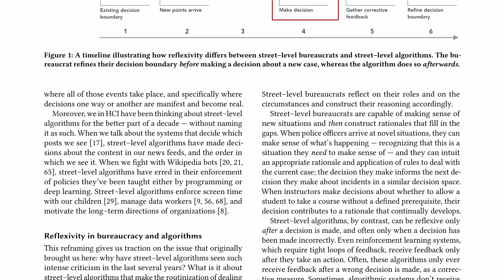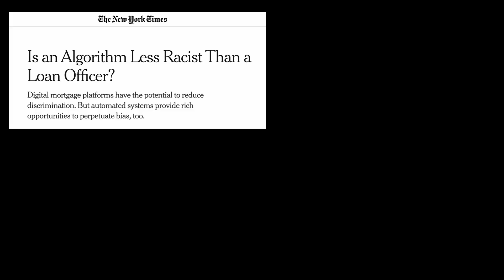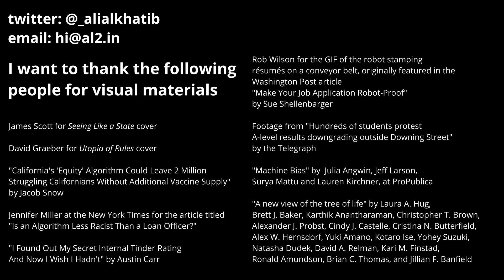To Live in Their Utopia: Why Algorithmic Systems Create Absurd Outcomes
Ali Alkhatib

Session: Technology Resistance / HCI and Distinct Populations / Queering Technologies

Abstract
The promise AI's proponents have made for decades is one in which our needs are predicted, anticipated, and met - often before we even realize it.
  Instead, algorithmic systems, particularly AIs trained on large datasets and deployed to massive scales, seem to keep making the wrong decisions, causing harm and rewarding absurd outcomes.
  Attempts to make sense of why AIs make wrong calls in the moment explain the instances of errors,
  but how the environment surrounding these systems precipitate those instances remains murky.
  This paper draws from anthropological work on bureaucracies, states, and power,
  translating these ideas into a theory describing the structural tendency for powerful algorithmic systems to cause tremendous harm.
  I show how administrative models and projections of the world create marginalization, just as algorithmic models cause representational and allocative harm.
  This paper concludes with a recommendation to avoid the absurdity algorithmic systems produce by denying them power.